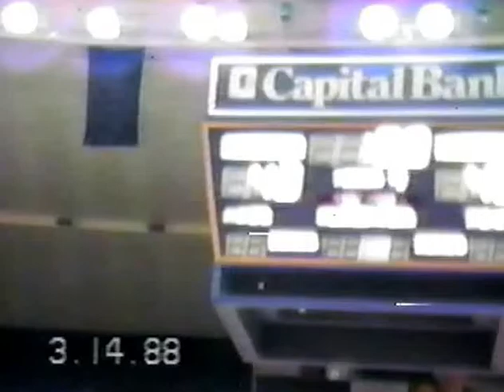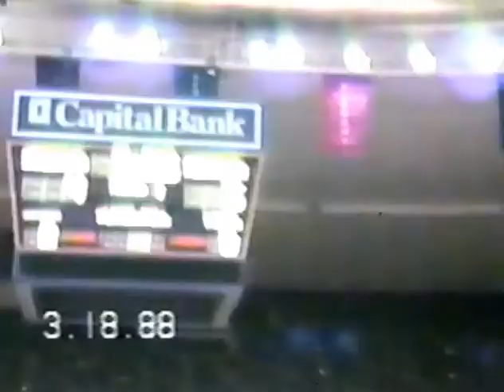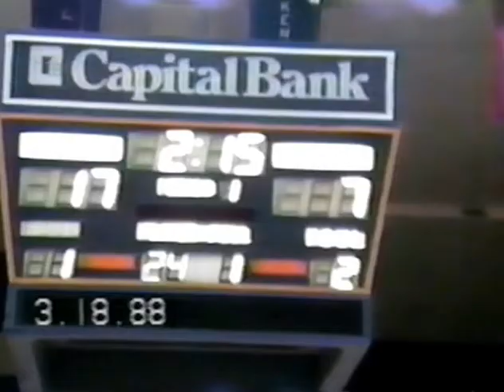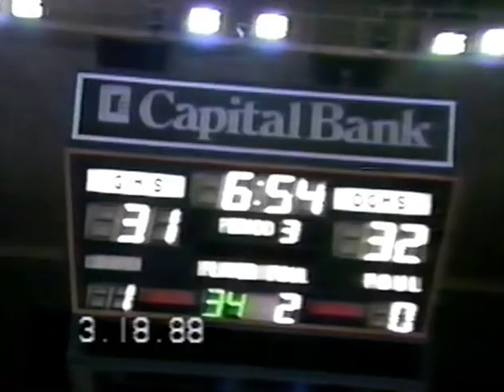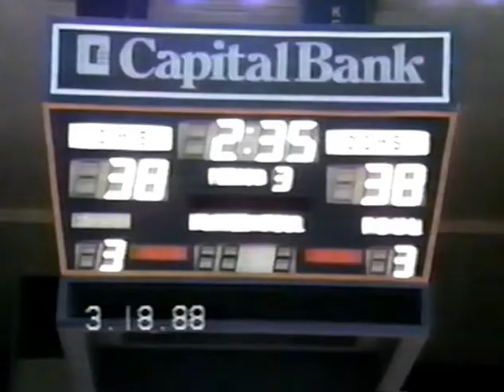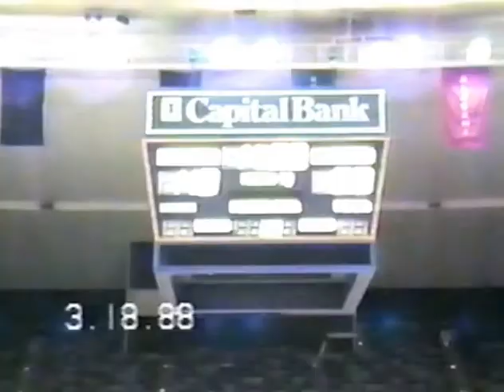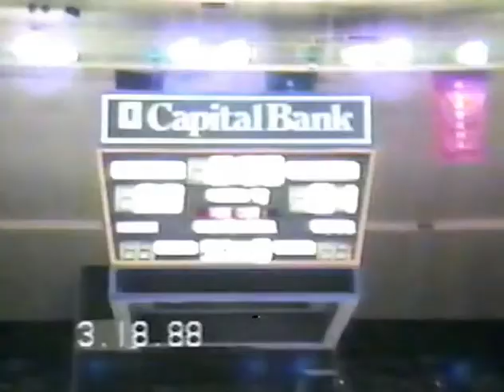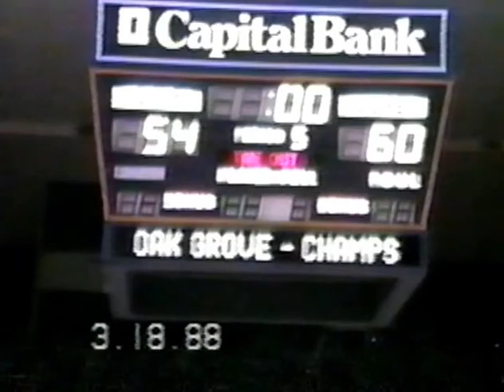Oak Grove vs Grambling Lab - 1988 State Championship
Oak Grove Tigers 60 vs Grambling Lab Kittens 54 OVERTIME
1988 Basketball Class A State Championship Game
Louisiana Top 28 @ LSU's Pete Maravich Assembly Center